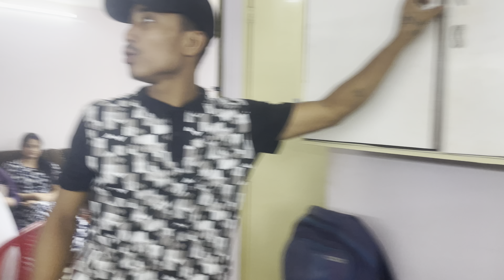Subrat deori Hospital ত কিয়||কোনে এনেকোৱা কৰিলে| আদৰৰ আচোৰ BTS